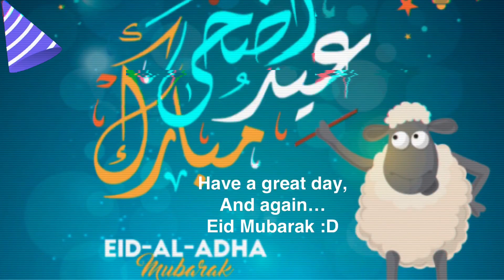EID AL ADHA MUBARAK! 🎉